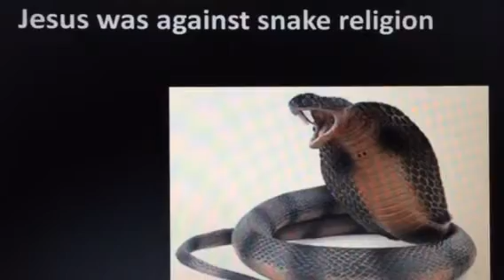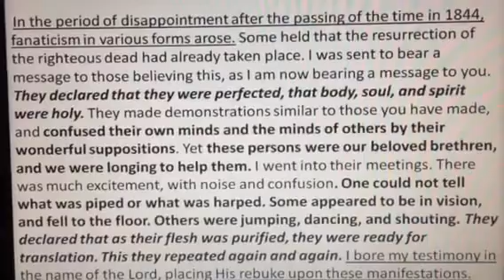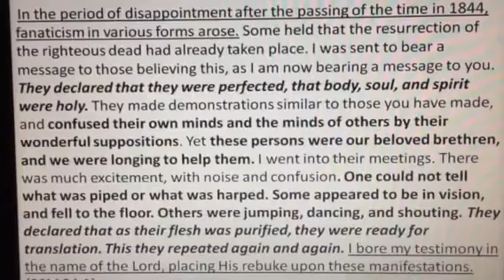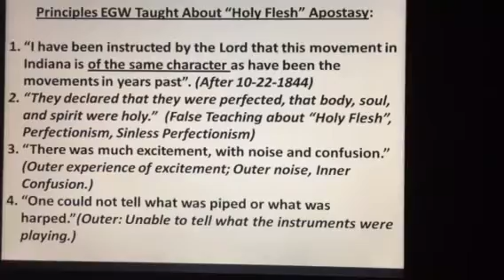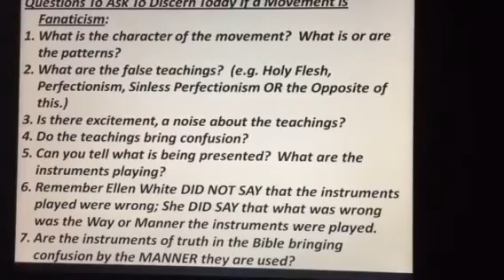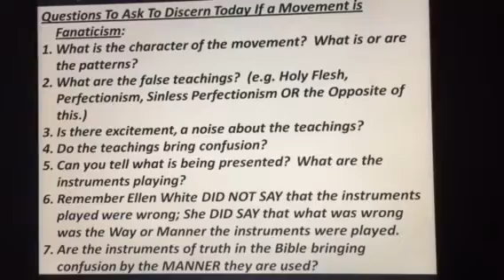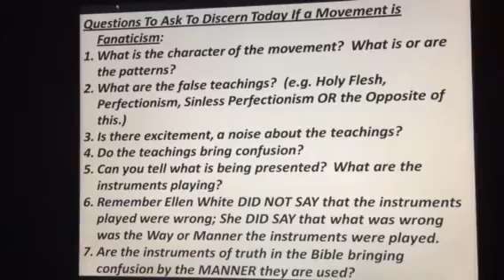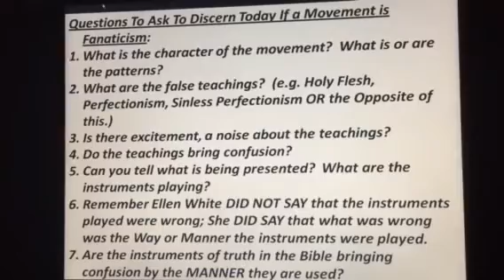Reconsidering Application: Holy Flesh Apostasy Repeated, Part 1 (July 1-8, 2017)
Considers the impact of the "Holy Flesh Apostasy Repeated" on polarization for both conservatives and liberals; These videos lay down principles to consider in understanding how this false teaching impacts music, truth or misrepresentation of truth, and fanaticism for both conservative and liberal sides of Christian beliefs (and how we treat each other)